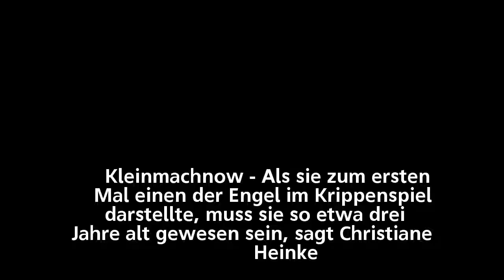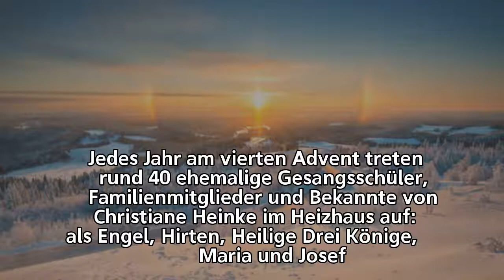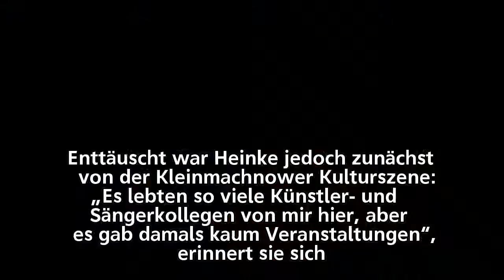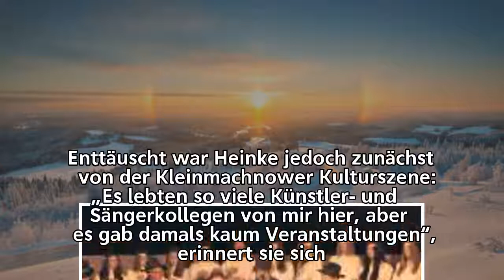Heiland im Heizhaus